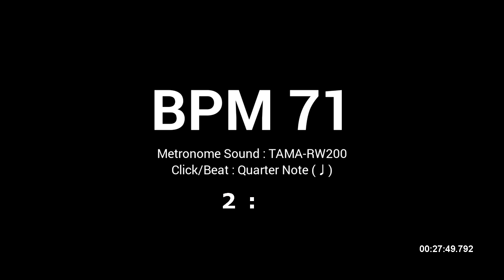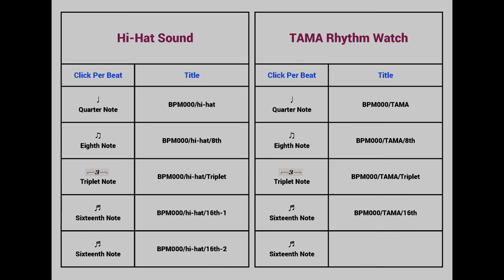Metronome BPM 71 / TAMA-RW200